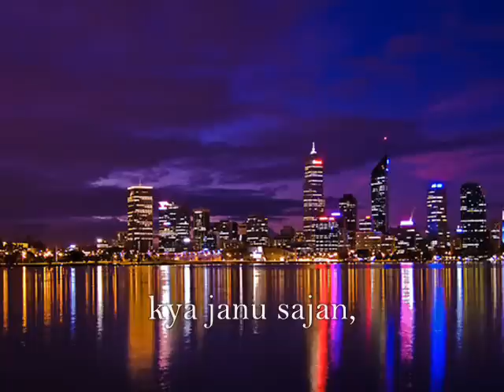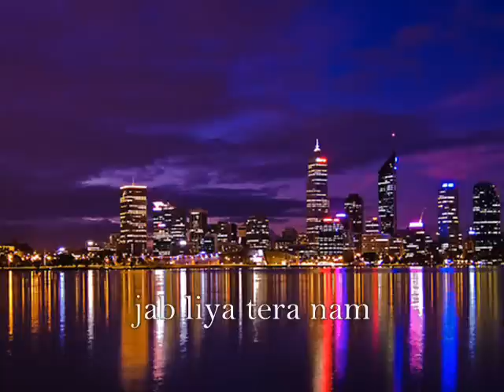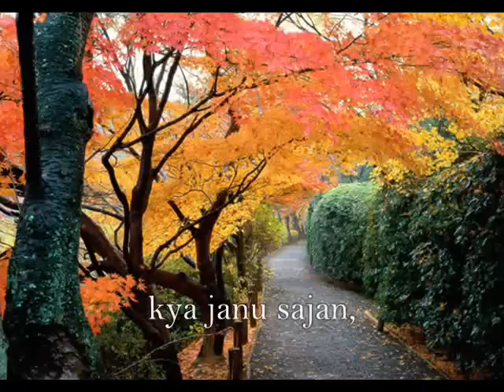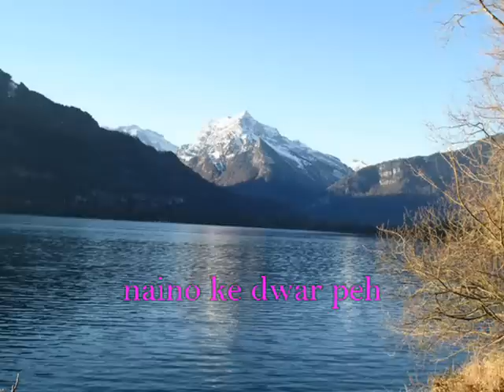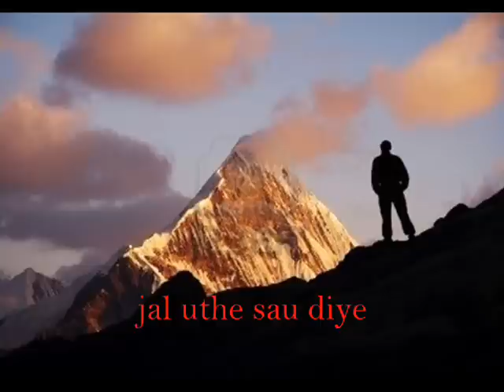Kya Janu Sajan Hoti Hai Kya_INSTRUMENTAL_Lap Steel Guitar_0001.wmv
Guitar cover by C. Garrett, Movie: Dil Vil Pyar Vyar, Singer: Kavita Krishnamurthy
Song was originally sung by Lata.